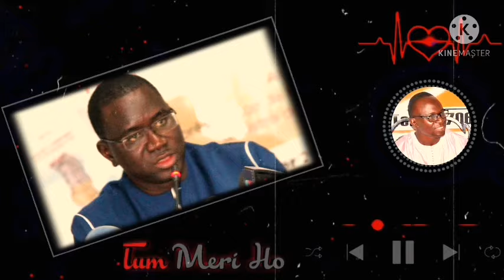Oussou Ndiol - ( Chiekh Ndiaye)